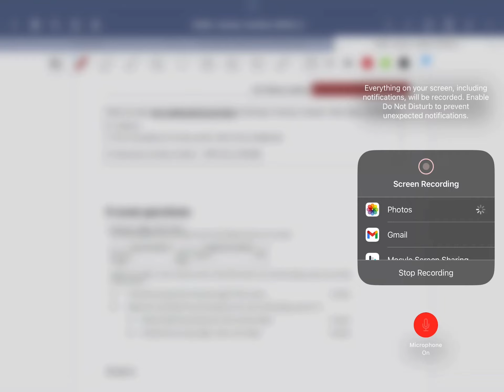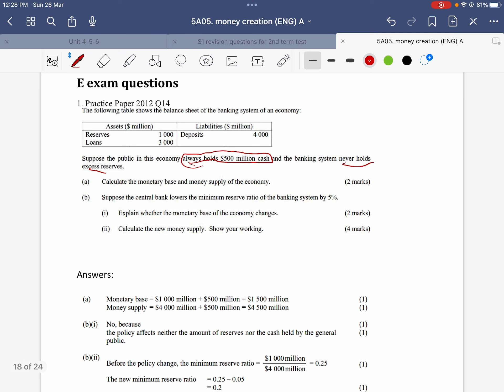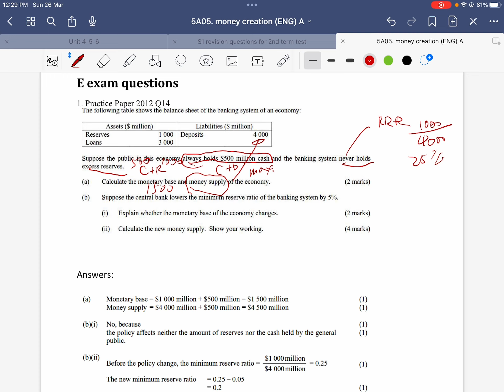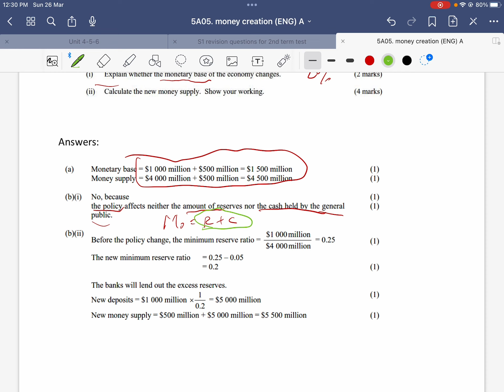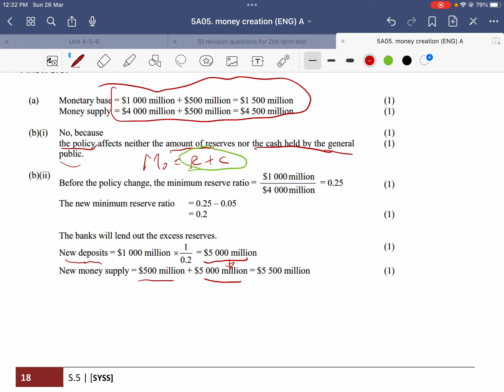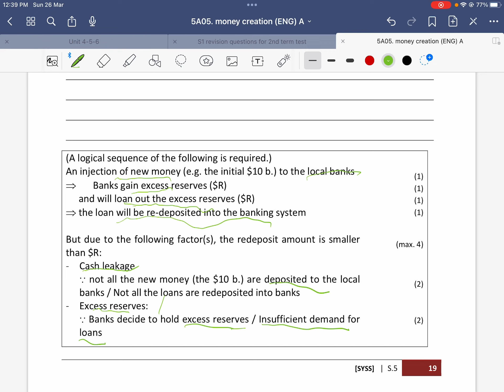5A Ch.5 Money Creation 8/10 past paper 2012 1997